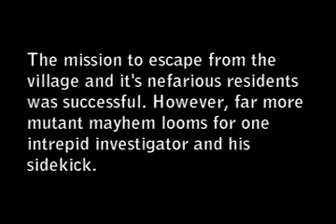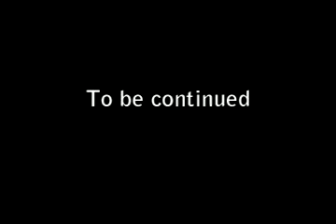Resident Evil 4 (PC) Pt 6 - Village Escape 2 (2-2 2-3 Bella)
This is part 6 of an upcoming series of movies (A Very Resident Evil) made using footage from the game Resident Evil 4 (PC version), which I captured using FRAPS. Used the PC controls only, no gamepad. Gameplay vid but with slight edits and staged combat to give it a more movie-like quality.

The mission to escape from the village was successful. However, trouble looms on the horizon for our intrepid investigator and sidekick as numerous mutants seek revenge inside a cabin. And what are the Bella sisters (chainsaw freaks) planning? (Left route/gate).

Contains explicit language (subtitles).

NOTE:- I missed capturing footage of Ashley hiding initially so had to capture it after the combat. I tend to record in sections to save on HDD space (and to check it's actually recorded).